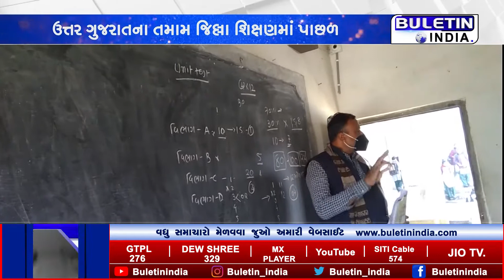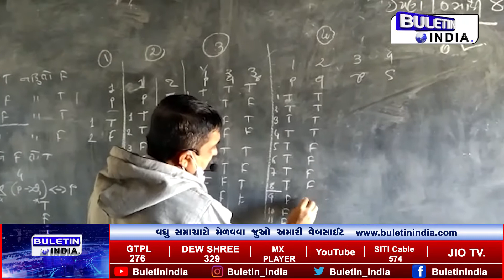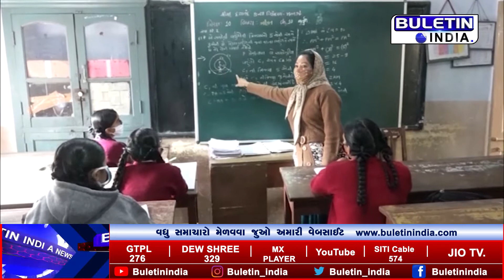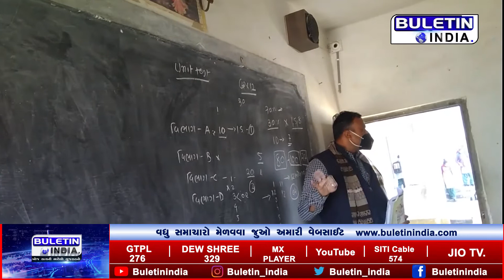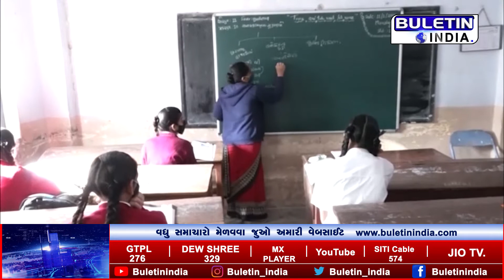શિક્ષણમાં ગુજરાત કેટલું અગ્રેસર? || BULETIN INDIA